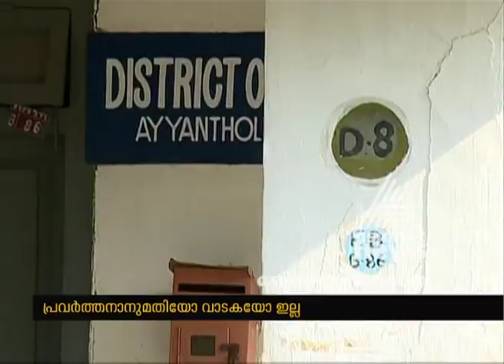Thrissur Officers club running in govt building without paying rent